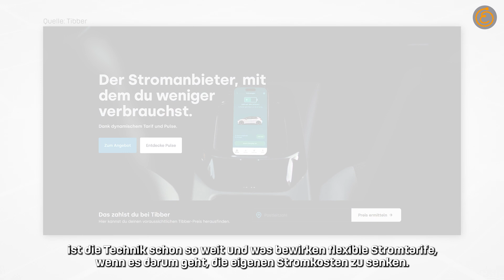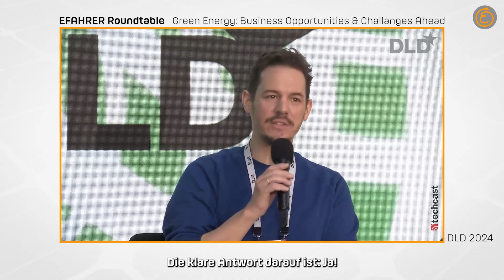Wärmepumpen werden so günstig wie Gasthermen | EFAHRER auf dem DLD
Wie können die Preise für Wärmepumpen nachhaltig gesenkt werden, ist die Technik schon so weit und was bewirken flexible Stromtarife, wenn es darum geht, die eigenen Stromkosten zu senken.
Diese spannenden Fragen bildeten den zweiten Teil unserer Session auf der diesjährigen DLD-Konferenz in München. Zu Gast waren Sarah Müller von zolar, Sophia Rödiger von 1KOMMA5° und Bastian Gierull von Octopus Energy.

Credits Bilder und Videos: © Philipp Gülland / picture alliance for DLD / Hubert Burda Media